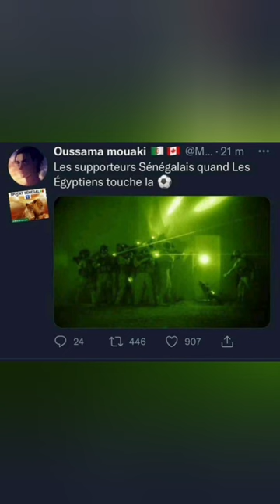Pape Abou Cissé: "Niogui sant borom laser yi" à la mode naar